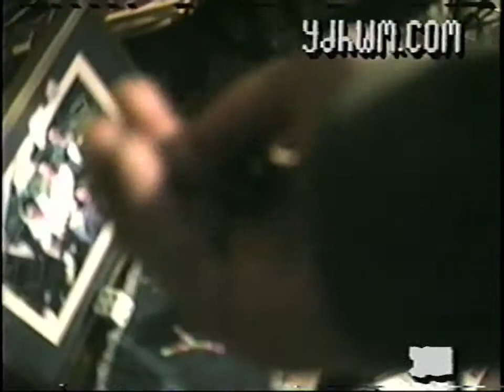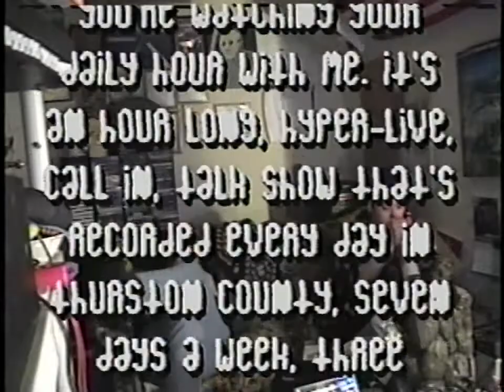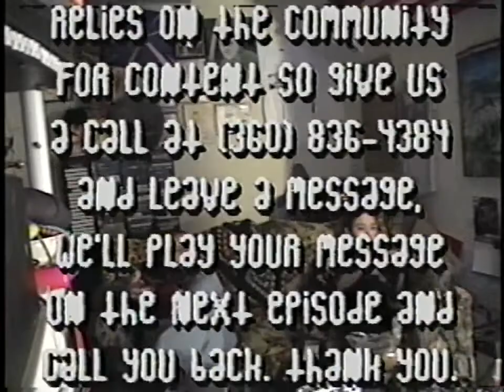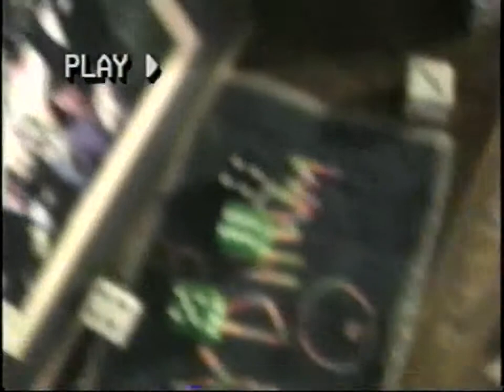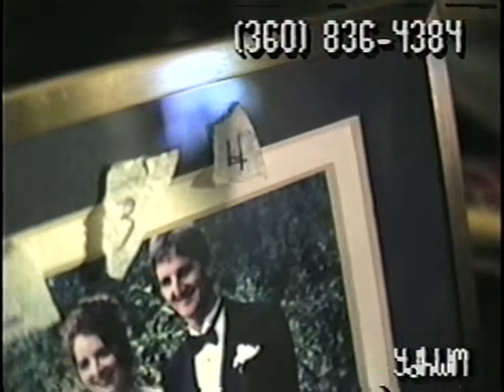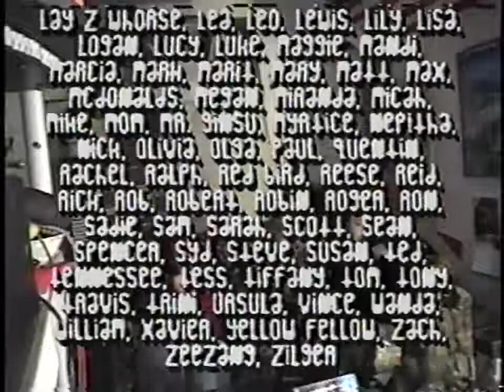YDHWM 1690 The Realist Day 150505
Tuesday is the most realist day of them all and that's what day it is today.

day: tuesday
date: may 5 2015
tape: mr holland's opus